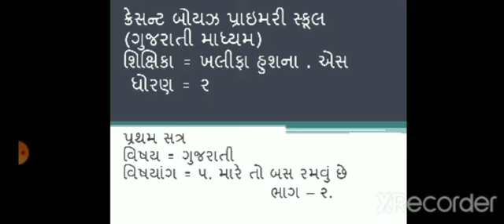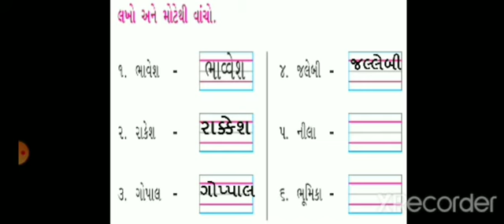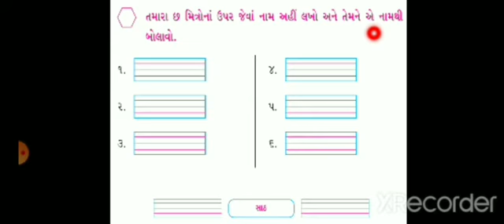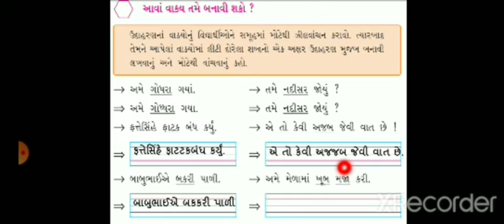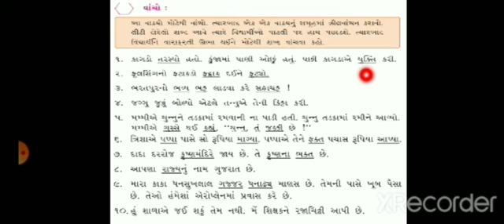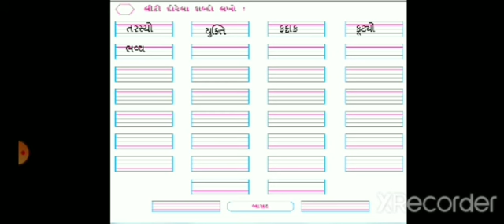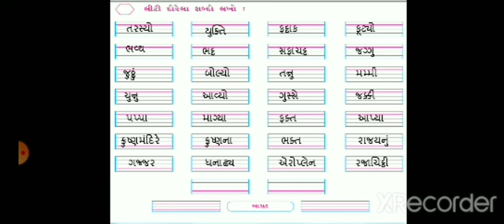std 2 Gujarati ekam 5 bhag 2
this video is created by khalifa Hushna